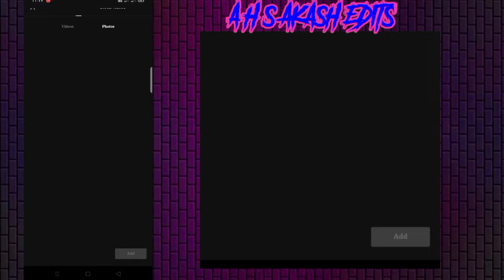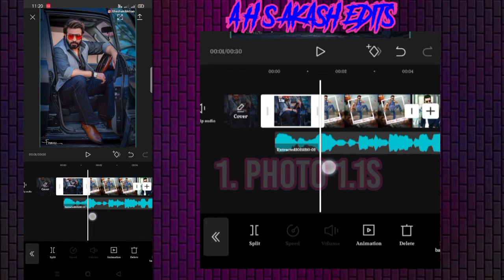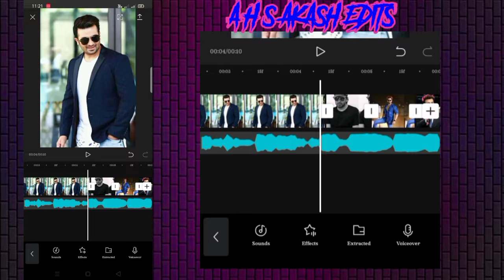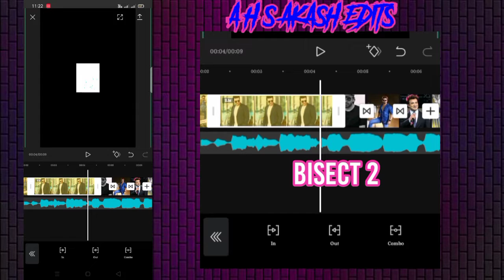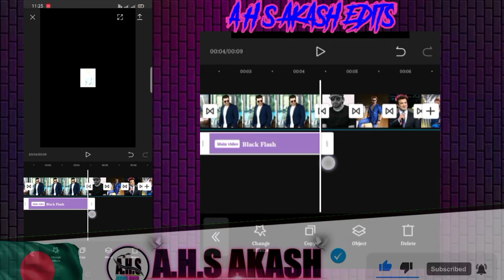Chand Wala Mukhda TikTok New Trending Video Editing | Chand Wala Mukhda Song | CapCut Video Editing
If You Use This Track In Your YouTube Video, You Can Copy/Past This To Your Description: